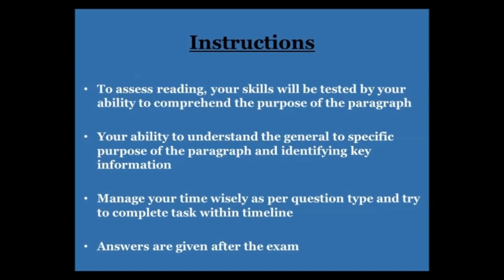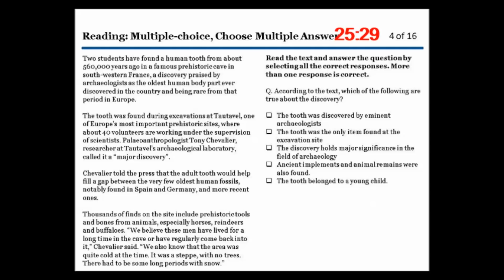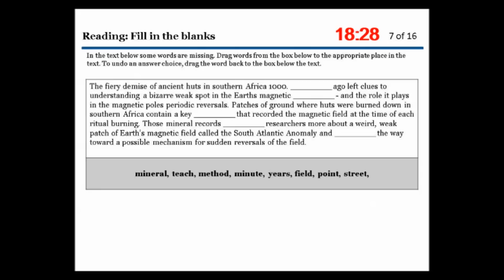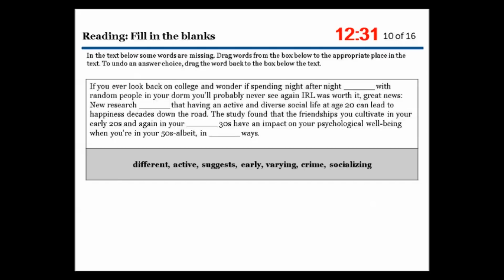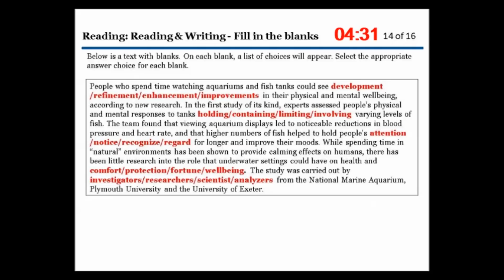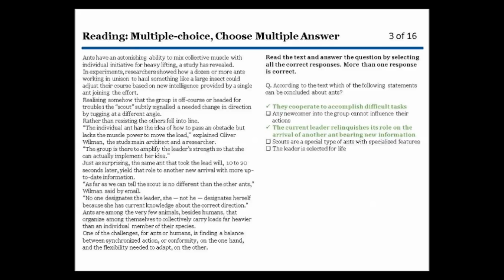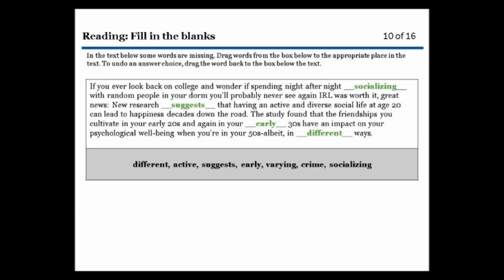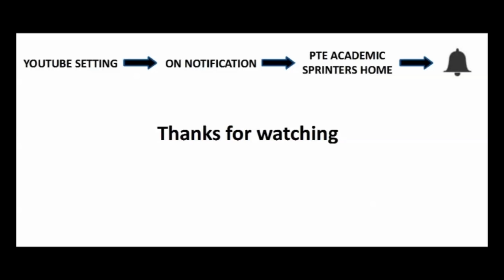PTE Academic || PTE Reading Test-1 for practice with answers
PTE Sprinters creates best material for the PTE test which gives exam like experience, so that you can achieve your score in reading, writing, speaking and listening.  Time and instructions are as per actual PTE Test to prepare for exam.

PTE Academic
Speaking Test PTE
PTE Mock Test
PTE Test
PTE Sprinters
PTE Exam questions

Instructions
To assess reading, your skills will be tested by your ability to comprehend the purpose of the paragraph

Your ability to understand the general to specific purpose of the paragraph and identifying key information

Manage your time wisely as per question type and try to complete task within timeline

Answers are given after the exam

PTE Academic Reading section question types
Reading: Multiple-choice, Choose Single Answer
Reading: Multiple-choice, Choose Multiple Answer
Reading: Re-order Paragraph
Reading: Fill in the blanks
Reading: Reading & Writing - Fill in the blanks

For practice: Spearking and writing use Grammarly

Where to find Grammarly?

Online Dictation: dictation.io, google notes.
Record: Recording speaking task on smartphone

PTE Academic
Reading Test PTE
PTE Mock Test
PTE Test
PTE Sprinters